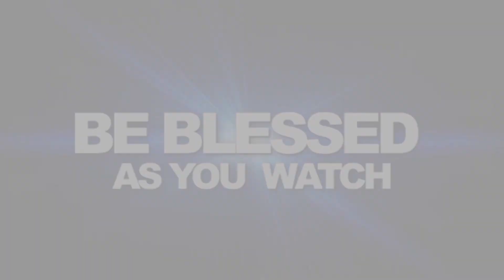OVERCOMING CHALLENGES OF LIFE || SAMSON AJETOMOBI